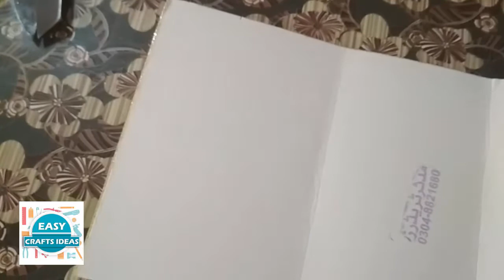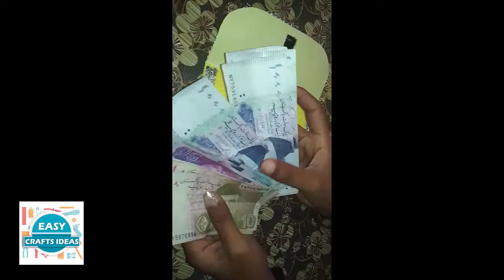How to make Wallet Baby Perse .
Decorated Wallet Baby Perse .